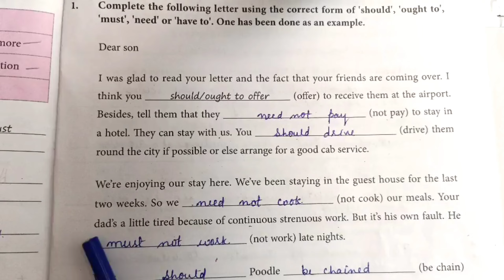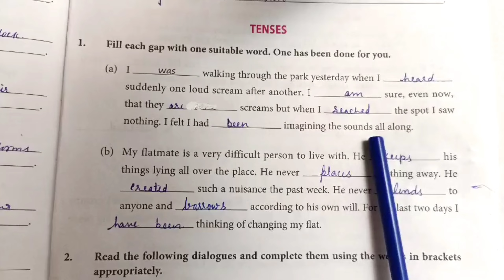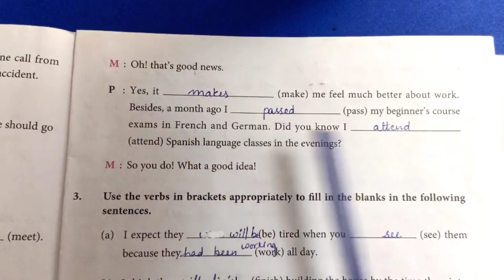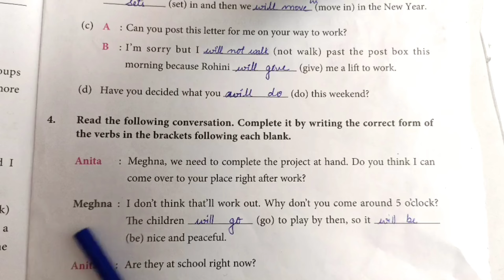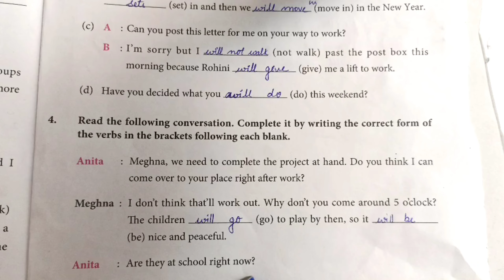DAV class 8 english practice book chapter 11 | Getting ready for class 9 class 8 eng. practice book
This video is for DAV class 8 English Practice book Ch-11, Getting ready for class 9, part-2.

Timeline
00:17 : Dialogues
05:51 : page no: 166 Question no.3
07:37 : Modals
11:53 : Tenses